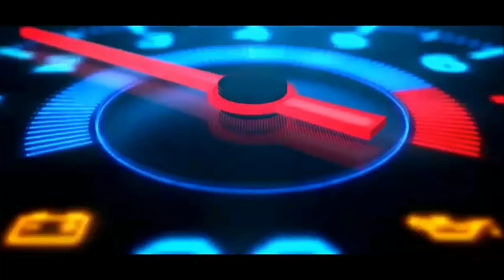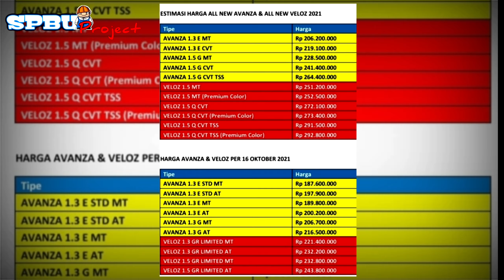Wajah Baru & Bocoran Harga All New Toyota Avanza 2022 // All New Daihatsu Xenia 2022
Daihatsu merupakan anak perusahaan Toyota Motor Corporation (TMC) yang mana TMC memiliki saham mayoritas di Daihatsu. Ini merupakan satu faktor mengapa Toyota dan Daihatsu saling berkolaborasi membuat produk kembar di Indonesia dengan nama yang berbeda.
Saat ini kerja sama ADM dan TAM pun semakin erat. Tak hanya memproduksi low MPV kembar, Avanza-Xenia, Terios-Rush pabrik Daihatsu yang berlokasi di Karawang, Jawa Barat, juga turut memproduksi city car Ayla_Agya juga compact SUV kembar yaitu Toyota Raize dan Daihatsu Rocky juga